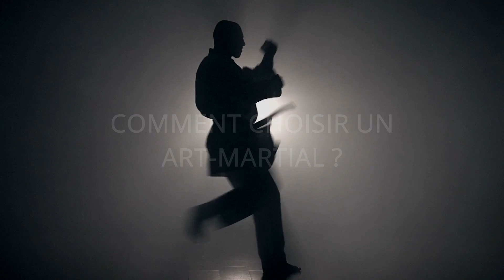Quel Art Martial choisir ? Mon Choix (Teaser)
Pour l'ouverture de la chaine, vous avez le droit en exclu au teaser de notre prochaine vidéo.
Elle est en cours de finalisation et devrait sortir très bientôt.